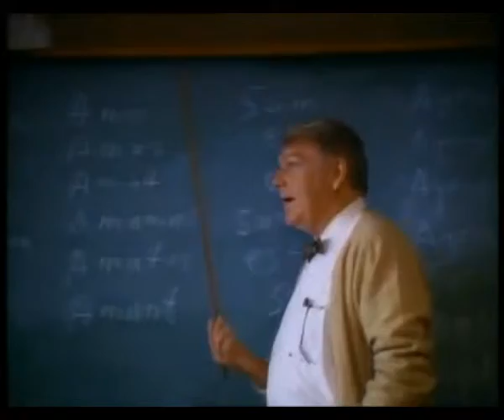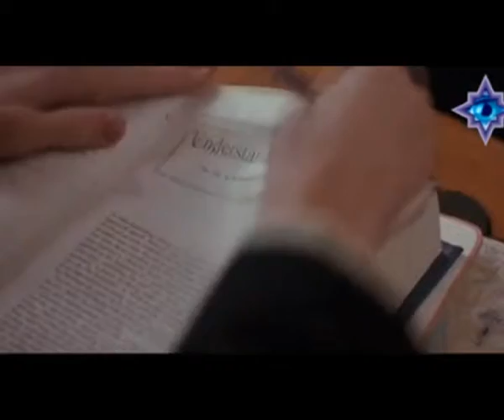TV ZONA "KADAR" Dead Poets Society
Rubrika VREMEPLOV u emisiji o filmu "KADAR", autor Vladimir Krstić